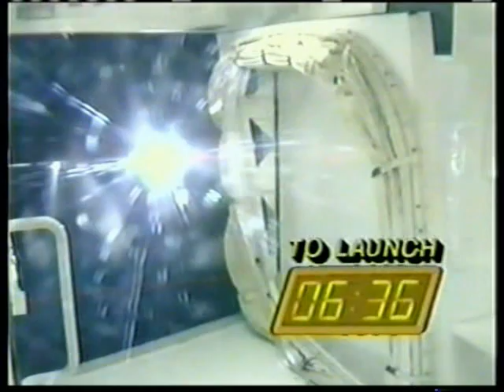ABC & NBC News Coverage of STS-8 Part 3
From August 30th 1983 ABC & NBC  News Covers the 8th Space Shuttle Launch.
Reporting From the Kennedy Space Center : Lynn Sherr and Astonaut Gene Cernan.

The STS-8 Crew:

Commander : Richard H. Truly

Pilot :Daniel C. Brandenstein

Mission Specialist 1: Dale A. Gardner

Mission Specialist 2: Guion S. Bluford, Jr.

Mission Specialist 3 :William E. Thornton